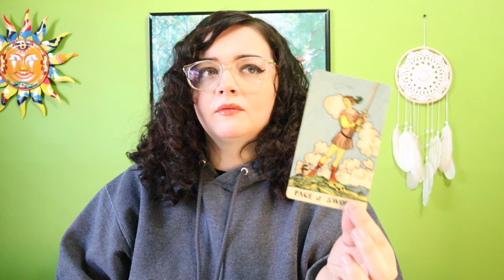CAPRICORN ♑️ Your FATE Will Shake The World Capricorn Wow! ✨️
*PERSONAL READINGS*
*LIMITED TIME DEAL*
$25 - 3 Questions (no health related questions)